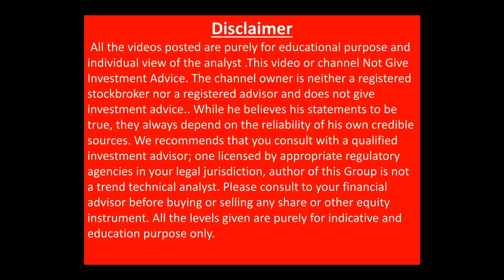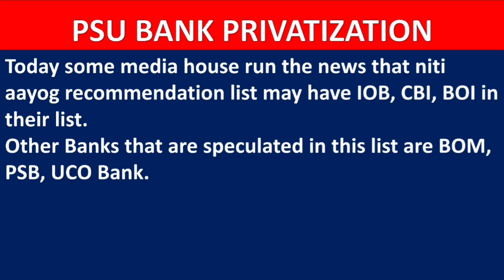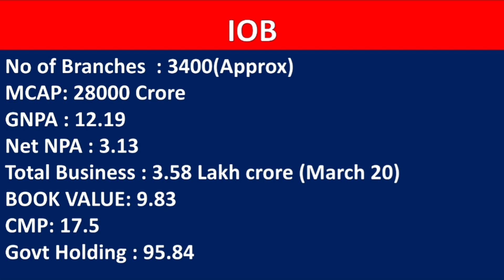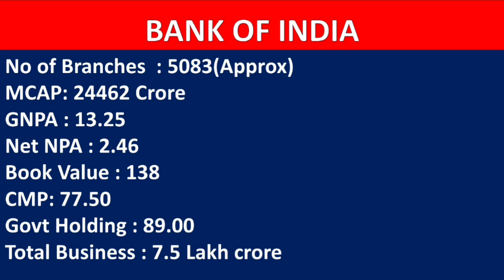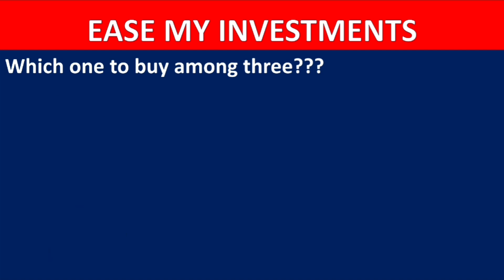PSU bank privatization| IOB share nest target| central Bank of India share latest news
INDIAN OVERSAEAS BANK
PRIVATIZATION की खबरे तेज
किस शेयर मे खरीदारी कर के कर सकते हो मोटी कमाई समझिये पूरा खेल

PSU Bank privatization latest news, PSU Bank privatization date, PSU Bank privatization news

IOB share latest news, IOB share next target , IOB share latest news today
Bank of maharashtra share latest news, bank of maharashtra share next target , bank of maharashtra share latest news today